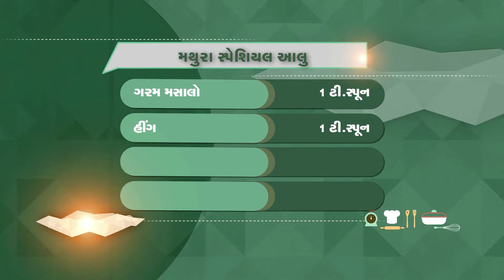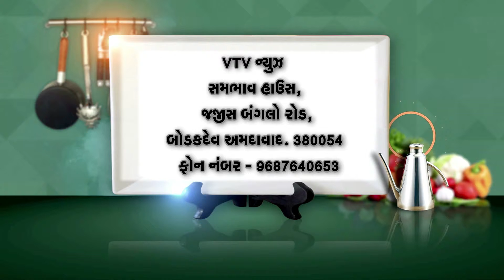EP 170 SEG 3 09 01 2016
pav bhaji noodles recipe in gujarati, mathura special dishes, mathura special aloo recipe in gujarati